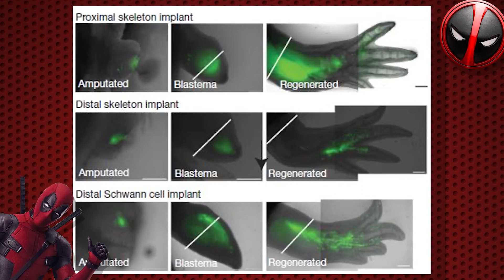How Powerful Is Deadpool? (With Science)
Deadpool Is Marvel's Most Dangerous Character. So Let's Jump Into Just How Crazy and Insane His Feats Really Are. With Science!